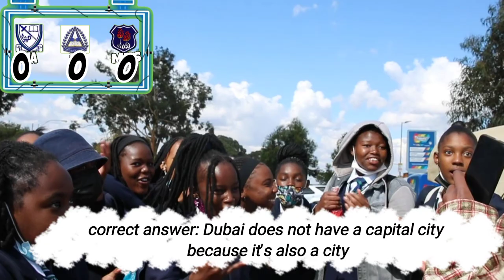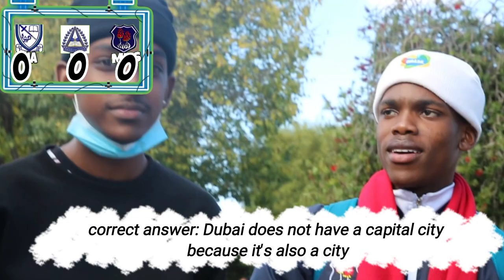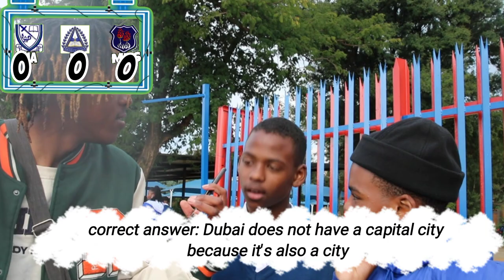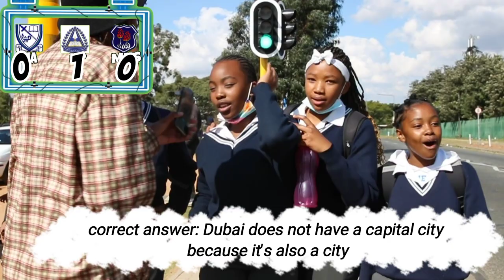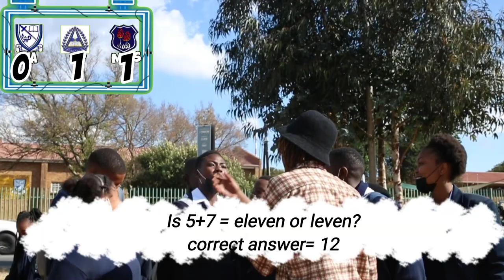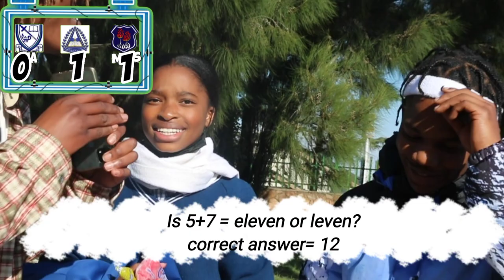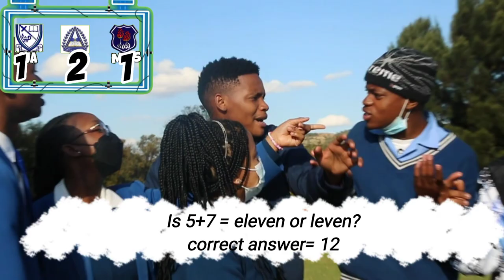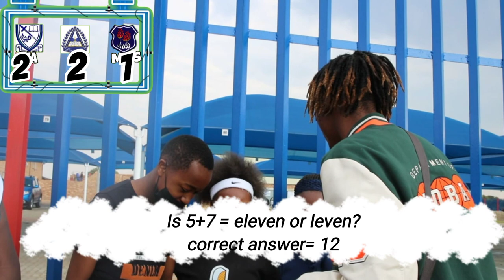EP1-BATTLE OF THE SCHOOLS WHICH IS THE SMARTEST SCHOOL QUIZ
EPISODE 1

We would like to introduce you guys to our new Game show call "HOW SMART IS MY SGELA" were we put 3 schools head to head to see which is the smart school by asking them tricky questions the winner is announced in the 3rd episode and would be crowd the smartest school. stay tuned 3 schools 3 episode.

Current contestants:
√Sir John Adamson high school
√Mondeor high school
√President hoerskool

Comment download below what school you want us to come to.